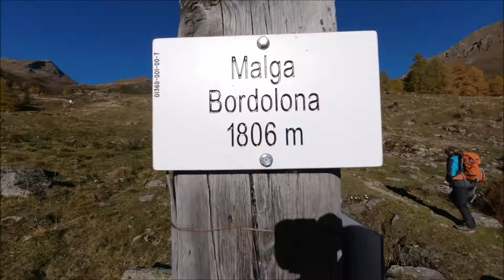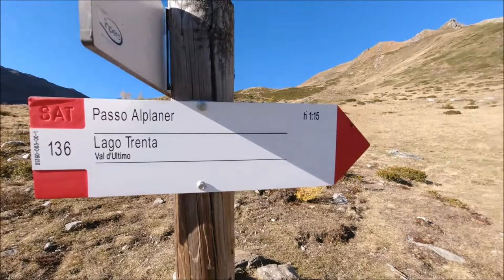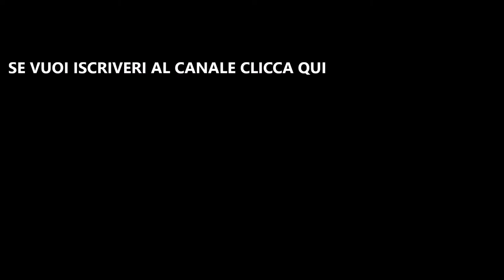LAGO TRENTA nel gruppo delle Maddalene - SELVAGGIO ed INDIMENTICABILE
Il trekking di oggi ci porta al Lago Trenta, nel cuore selvaggio del  Gruppo delle Maddalene.
Punto di partenza il parcheggio di Malga Bordolona Bassa (1.806 mt) 8 km oltre l’abitato di Bresimo, praticamente alla fine dell’omonima valle, laterale della Val di Non.
COORDINATE PARCHEGGIO: N 46°25’57.70”  E 10°53’23.25”
Con il sentiero 136 raggiungiamo i 2.084 m. di Malga Bordolona Alta e proseguiamo verso Nord in direzione del Passo Aplahner posto a 2.424 m risalendo i soleggiati pendii della Valle del Vento, godendo un meraviglioso panorama sulla Valle di Bresimo fino a scorgere in lontananza le Pale di San Martino.

👉 Metti un LIKE e CONDIVIDI questo video!
👉 COMMENTA e facci sapere che ci sei

L’abbigliamento Montura lo trovate a Trento da Tecnosci Sport (il Corner Montura di Trento) oppure nello store